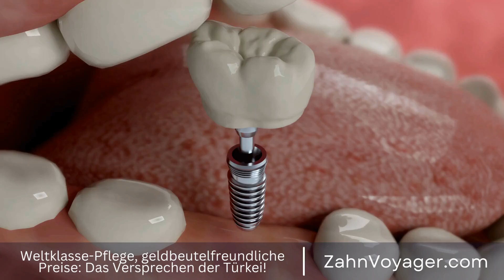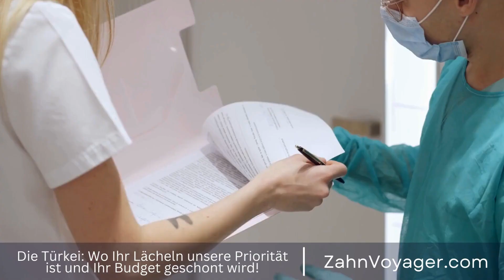Günstige Zahnbehandlung im Ausland - Lohnt sich der Trip für meine Zähne? [100 Zeichen]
Kontaktiere uns:
Telegram In der heutigen Zeit sind viele Menschen auf der Suche nach günstigen Alternativen für medizinische Behandlungen im Ausland. Besonders bei zahnärztlichen Versorgungen ist dies oft der Fall. In vielen Ländern, wie zum Beispiel Ungarn oder Polen, sind die Kosten für Zahnersatz und andere zahnärztliche Eingriffe deutlich günstiger als in Deutschland. Viele Patienten entscheiden sich daher dazu, ihre Zahnbehandlungen im Ausland durchführen zu lassen, um Kosten zu sparen. Jedoch sollten vor einer solchen Entscheidung immer sorgfältig die Qualität der Behandlung und die Erfahrung des Zahnarztes überprüft werden.